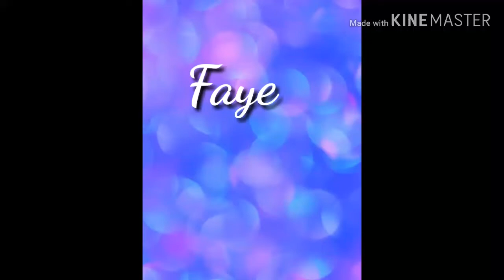Vlog # 1PLAYING VIOLEN l FAIL😂W/ BESTIELAPTRIP !